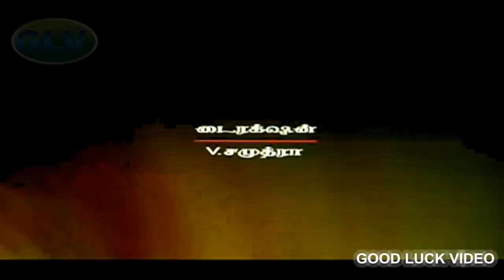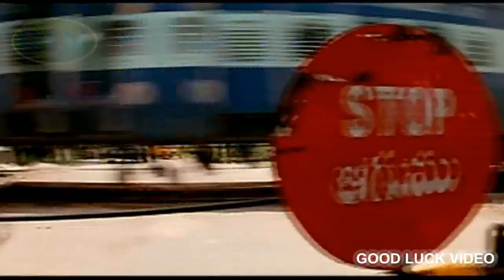Thirupachi Aruva | Tamil Full action Movie | Sumanth, Anushka, Seetha,Kovai Sarala | Full HD Video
Thirupachi Aruva MovieVideo Song exclusively on Classic Movies . Thirupachi Aruva Movie Ft.Anusga,Hari,Suman,Others .Movie was Directed By V.Samuthra and Music by Kriishanmohan .